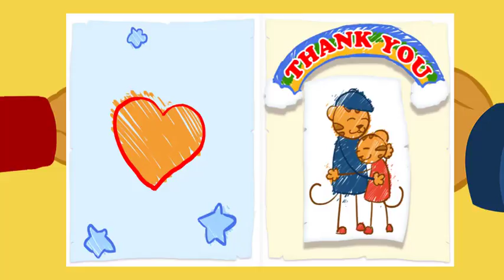Daniel Tiger's Neighborhood Spin and Sing - Daniel Tiger Best Game For Kids